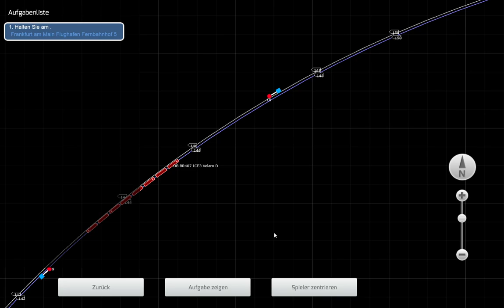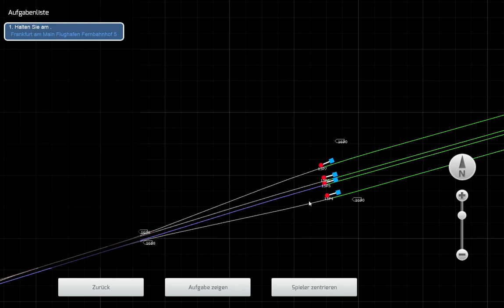Train Simulator: ICE 650 (ICE Verlaro D) von Köln Hbf nach Mannheim Hbf Teil 4/5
Echter Fahrplan, des ICE 650 leider mit Umleitung statt über Worms über Frankfurt, denn die Strecke über Worms gibts in TS nicht, und mit zusätzlichem Halt am Flughafen Frankfurt